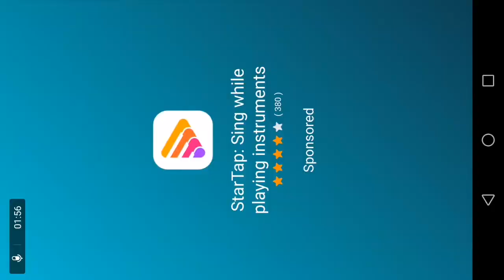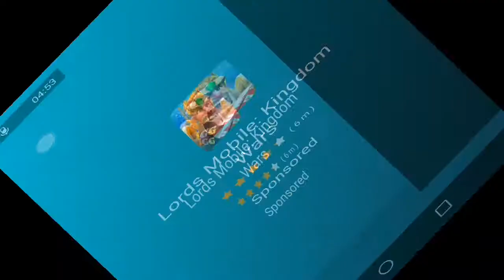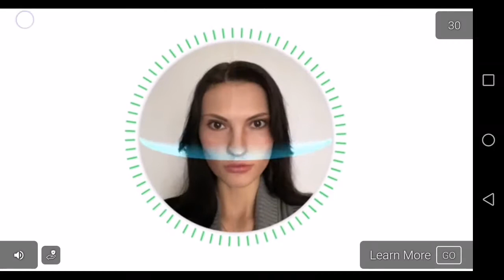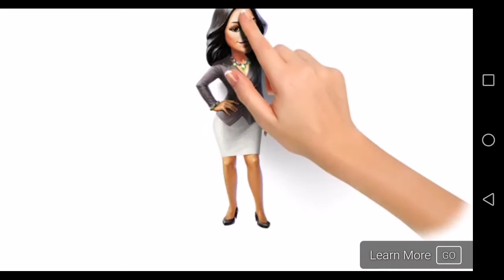Craft man it is cool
Hehe it is just a minecraft